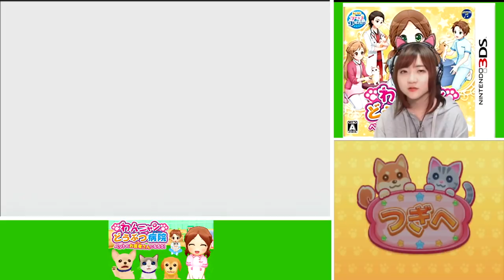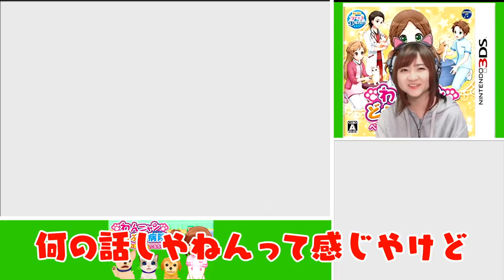[3DS]わんニャンどうぶつ病院 ペットのお医者さんになろう！[体験版]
あこがれガールズコレクションシリーズの中でも、ひときわ人気の高い『わんニャンどうぶつ病院』の第4弾
プレイヤーが主に犬と猫を扱う動物病院の新人獣医師となり、病院にやってくるさまざまなペットたちへの治療やお世話、
飼い主や病院スタッフとの交流などを行うことで、
一人前の獣医師へ成長していくまでをドラマチックに疑似体験できます。

COM3D2

BGM
DOVA-SYNDROME